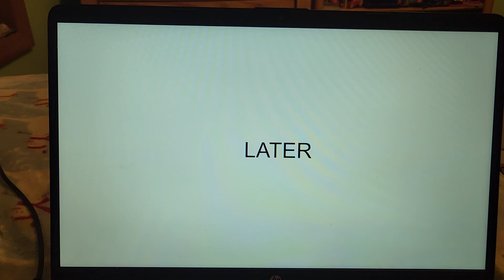Insane Character Elimination 20 Actual Rescue Mission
Voting Ends Tomorrow at 7:30 AM
NOTE: Sheik has Immunity